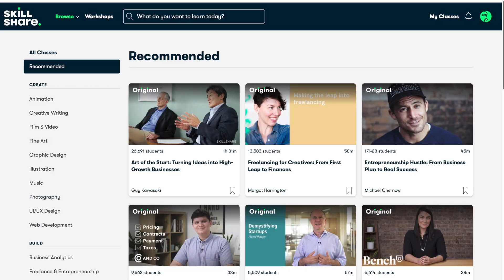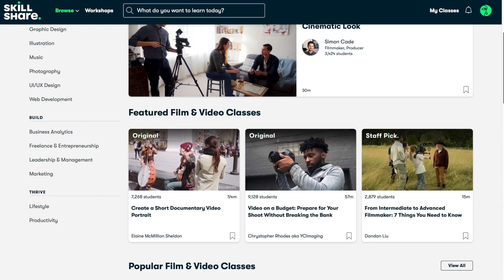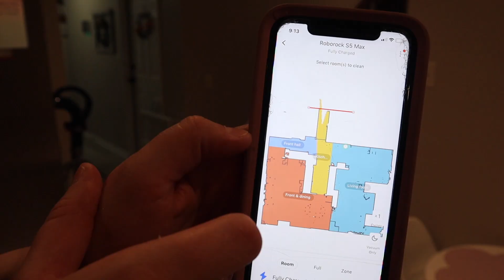AFTER DARK CLEAN WITH ME 2021 | NIGHT TIME CLEANING ROUTINE | SPEED CLEANING MOTIVATION!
Items in video!:

Dyson v6
Best glass cleaner
Microfiber cleaning cloths
All purpose cleaner & reusable bottle
Floor cleaners
Cook top cleaner
Best Stainless steel wipes
S5 Max 110$ off on Amazon
S6 MaxV 150$ off on Amazon

Address to:
Olivia Rose